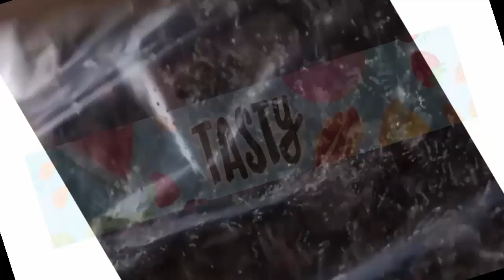Tasty - No-Bake Cookies & Cream Cheesecake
No-Bake Cookies And Cream Cheesecake
Serves 6-8

INGREDIENTS
36 chocolate sandwich cookies
5 tablespoons melted butter
800 grams cream cheese
⅓ cup sugar
1 tablespoon vanilla extract
1 cup milk, warm
8 grams gelatin

PREPARATION
1. Separate the cream from the cookies into 2 different bowls.

2. Place the cookies into a plastic bag and crush them into fine crumbs with a rolling pin. Set aside 1/2 cup of the crumbs for later.

3. Pour the cookie crumbs into a bowl and combine with the melted butter, mixing until the texture is like slightly wet sand.

4. Press the cookie crumbs in an even layer into the bottom of a 9-inch springform pan. Set aside.

5. In a medium pot over low heat, mix together the cream cheese, sugar, the cream from the cookies, and vanilla extract, stirring until there are no lumps.

6. In a measuring cup, mix the milk with the gelatin until dissolved. Pour the milk into the cream cheese mixture, stirring constantly until the mixture starts to bubble slightly. Remove from heat.

7. Pour the mixture over the cookie crust in the springform pan. Using a spatula or a spoon, smooth the top.

8. Sift the saved cookie crumbs on top of the cheesecake in an even layer, then refrigerate for at least 4 hours.

Unclasp the ring of the springform pan, slice, then serve!

MUSIC

Cheesecake de Galletas y Crema sin horno
Sirve 6-8

INGREDIENTES
36 galletas de chocolate (sandwich)
5 cucharadas de mantequilla derretida
800 gramos de queso crema
⅓ taza de azúcar
1 cucharada de extracto de vainilla
1 taza de leche tibia
8 gramos de grenetina

PREPARACION
Separar las galletas del centro cremoso y dividir en 2 recipientes.
Colocar las galletas en una bolsa plástica y triturarlas con un rodillo hasta que esten hechas migajas. Reserva ½ taza de galletas.
En un recipiente combinar las migajas de galleta con la mantequilla derretida hasta que parezca arena mojada.
Coloca las mezcla anterior en el fondo de un molde desmontable de 9 pulgadas/ 22 cm de diametro. Presionar la mezcla en una capa uniforme. Reservar a un lado.
En una olla a fuego bajo, mezcla el queso crema, azúcar, el centro cremoso de las galletas, y el extracto de vainilla. Mezclar constantemente hasta que la mezcla esté libre de grumos.
En una taza mezclar la leche y la grenetina hasta que se disuelva por completo y luego verter a la mezcla de queso crema. Mover constantemente hasta que comience a burbujear. Remover del fuego.
Verter la mezcla anterior sobre la capa de galleta en el molde. Alisar la superficie de la mezcla con una espátula.
Espolvorear la superficie con el resto de las migajas de galleta. Refrigerar por lo menos 4 horas.
Desabroche el molde, rebane y sirva!

Signs ignored
tasty desserts,
tasty network,
tasty planet,
tasty blue,
tasty breakfast,
tasty pasta,
tasty tuesday,
tasty mac and cheese,
tasty,
tasty chicken,
tasty recipes,
tasty appetizers,
tasty alfredo,
tasty apple pie,
tasty avocado,
tasty alfredo pasta,
tasty artichoke,
tasty asparagus,
tasty burger,
tasty beef,
tasty butter chicken,
tasty brownies,
tasty b